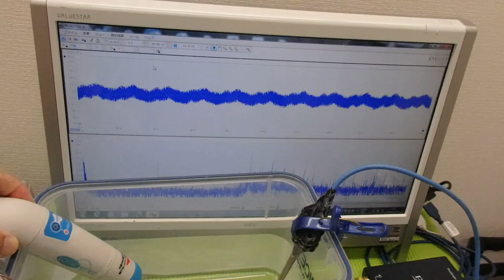メガヘルツの超音波発振制御プローブ ultrasonic-labo